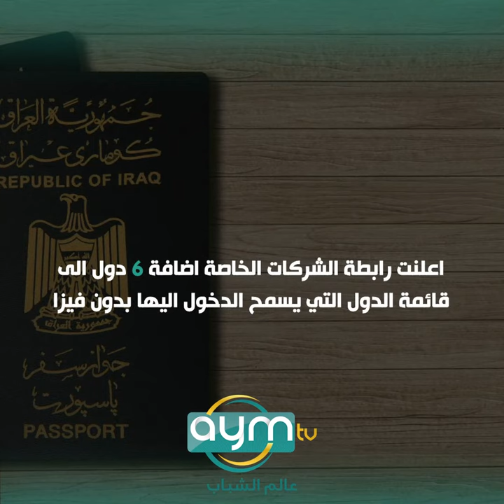تعرف على مميزات جواز السفر العراقي الذي يعتبر ثاني اسوء جواز عالمياً !